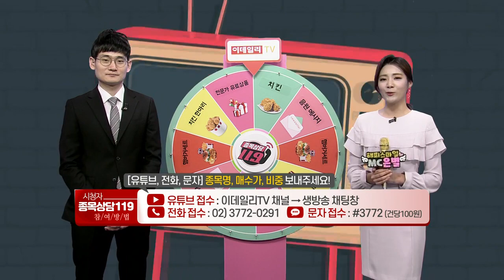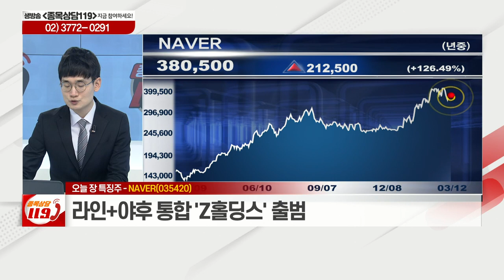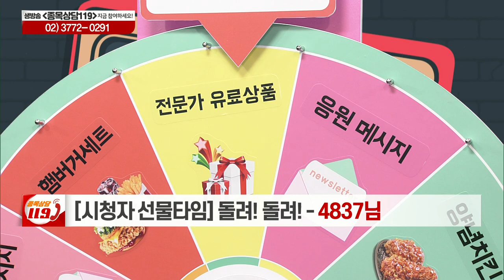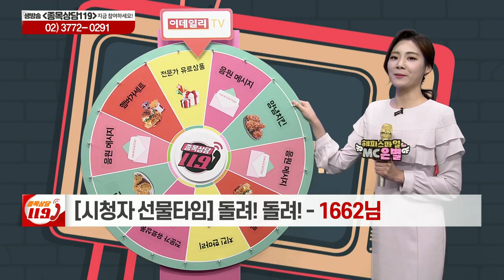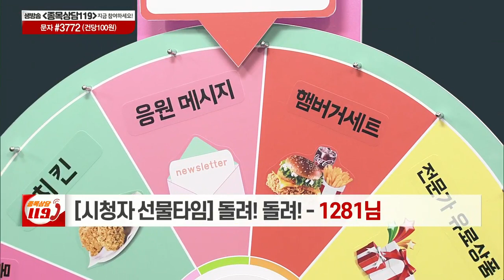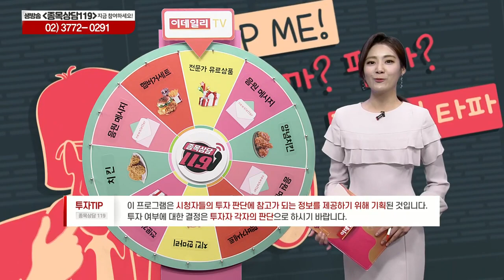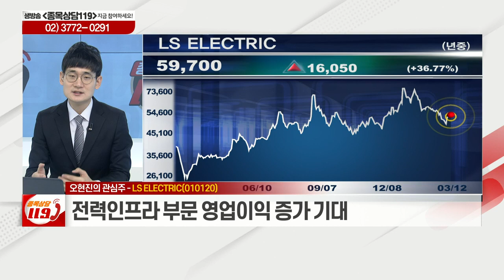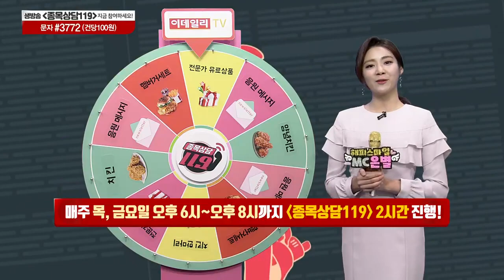제이앤티씨, 삼성바이오로직스, 유니퀘스트, 대성파인텍, 코닉글로리, LS ELETRIC, 하이트진로, NAVER, 이마트_이데일리맵 오현진_종목상담 119 1부 (20210312)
# 오늘장 특징주: NAVER(035420), 이마트(139480)
# 오현진의 관심주 리뷰: 하이트진로(000080)
# 오현진의 관심주: LS_ELETRIC(010120)